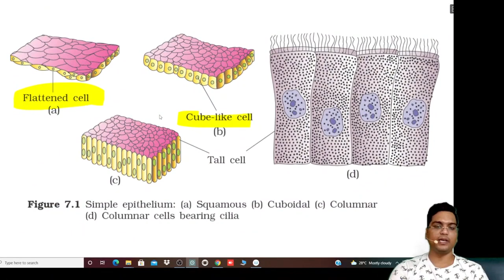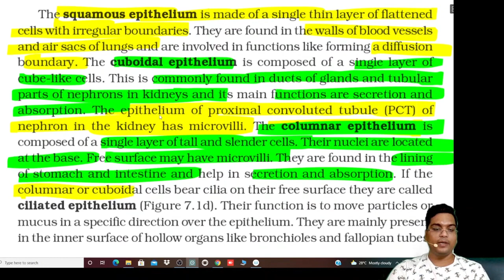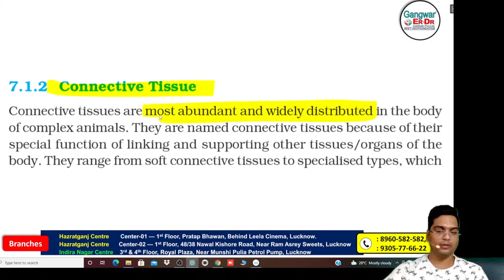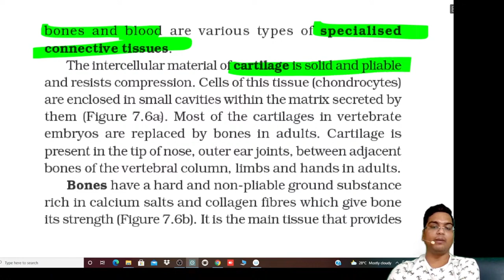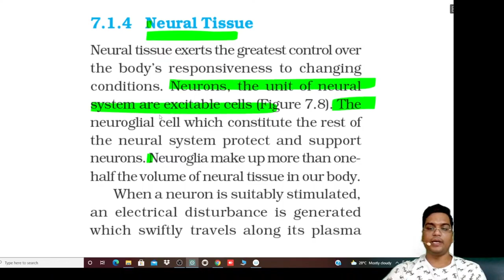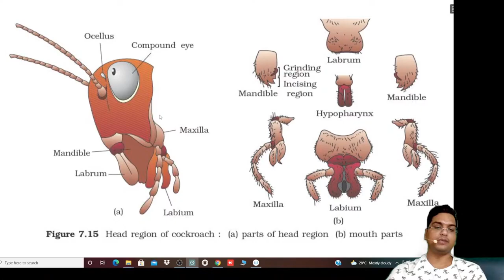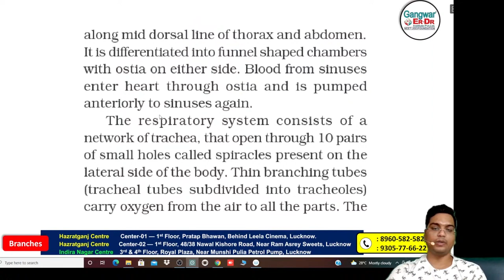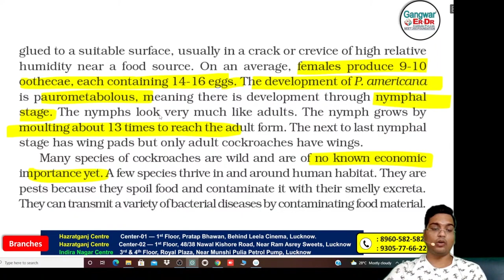NEET 2022 | Chapter खत्म मात्र 10 मिनट में | Structural Organization in Animals | NCERT Biology